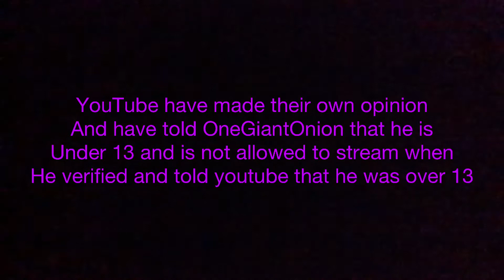saveonionboi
Why YouTube ;(